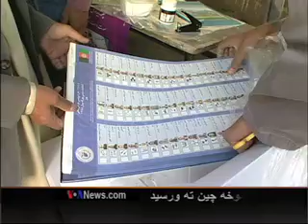Interview with member of Right and Justice Party Part I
د افغانستان د کورنیو چارو وزارت څوکۍ لپاره سرپرست وزیر عمر داود زي نن په ولسي جرګه کې د ۱۵۳ تآیید رایو په ترلاسه کولو سره د دغه وزارت د نوي وزیر په توګه وټاکل شو. ددې ترڅنگ محمد اكرم خپلواك هم د یو سلو دو دیرشو رایو په گټلو به د سرحداتو د وزیر په توگه خپله دنده رسمآ پیل کړي.